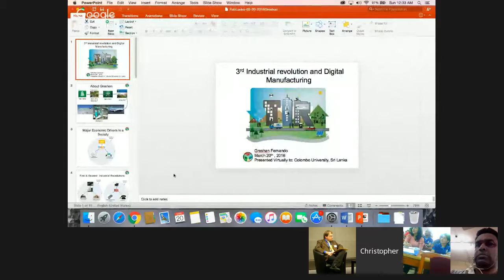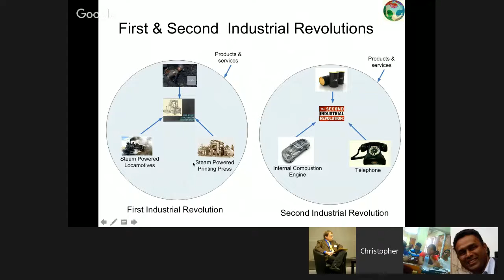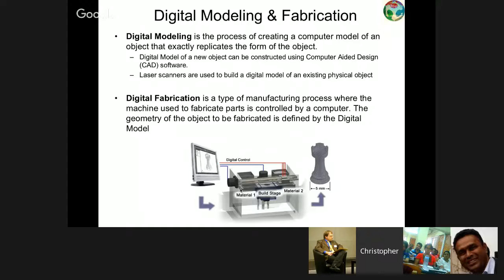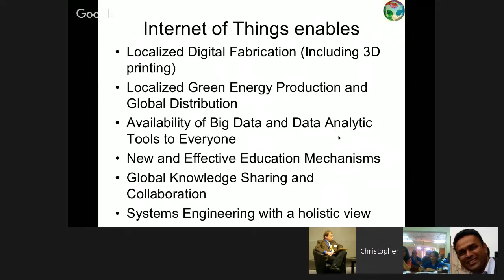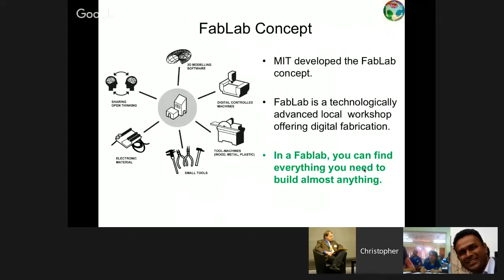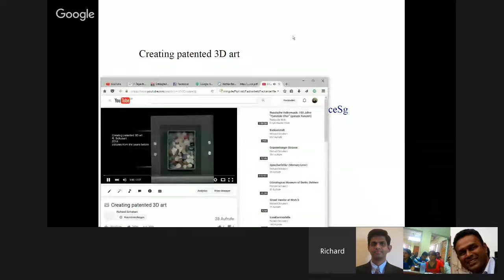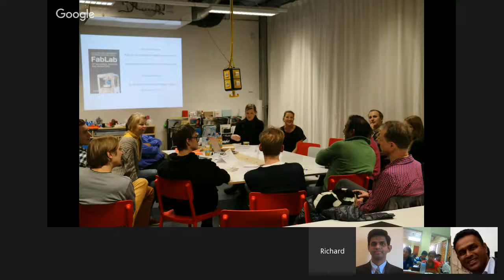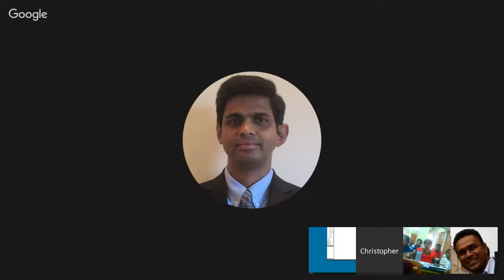International Panel Discussion on " Digital Fabrication Technologies for PM"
The  Session on " Digital Fabrication Technologies for PM" has been organized as a part of MBA course for Project Management ( Weekend Class- 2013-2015 ) at Colombo University, Sri Lanka.

Schedule:
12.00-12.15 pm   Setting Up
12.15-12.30pm Introduction/ Start of Live Demonstration by Chaminda/Priyantha/Srinath.

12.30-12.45pm Introduction to Digital Fabrication and FabLab by Dr.Greshan Fernando, Boeing Corporation, Connecting from Seattle USA
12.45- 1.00pm  FabLab Work in Germany  by Dr. Richard Schubert , 3-D Artist and a Physicist , Connecting from Berlin, Germany

1.00pm- 1.15 pm  FabLanka Project by Priyantha

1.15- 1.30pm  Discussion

1.30pm - 1.45pm Break

1.45pm- 3.00pm Case Discussion on Case  Dudley, Dentists and Design: A 3D Disruption Dilemma  ( Off-line)